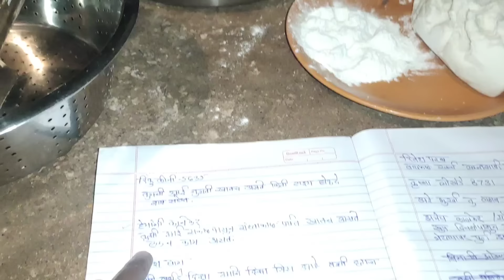एवढ्या साऱ्या वाईट कमेंट 😡😔 कमेंट वर आईच्या reaction बघाच.